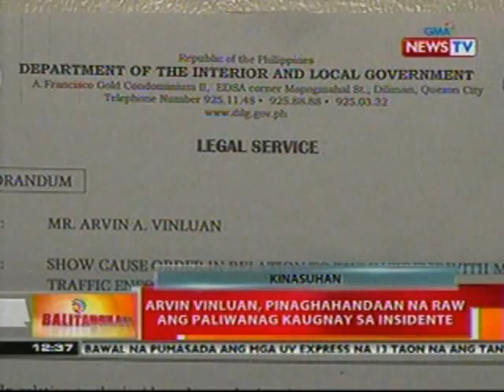BT: DILG employee na nanakit ng MMDA constable, pinagpa paliwanag ng DILG